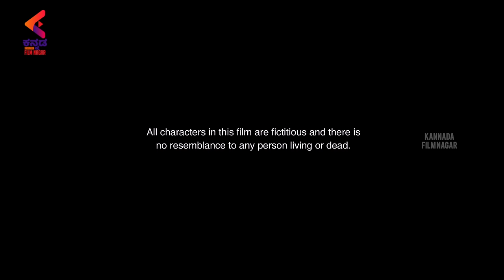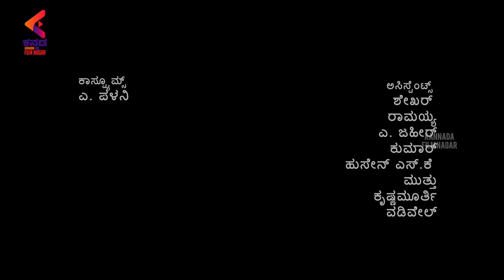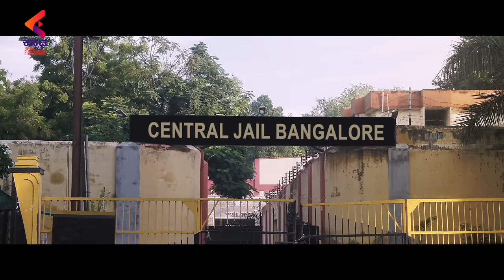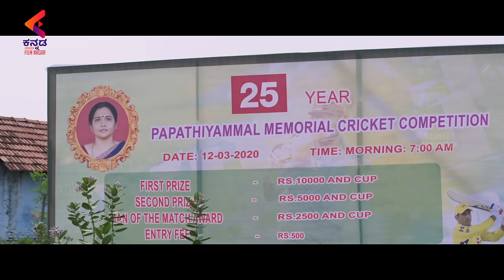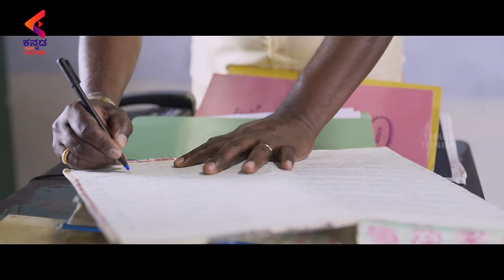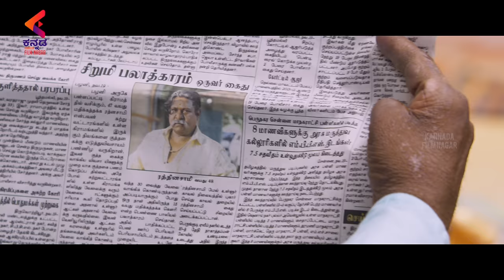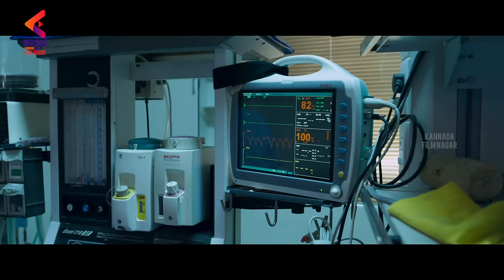Eeshwara Full Movie | Super Hit Kannada Dubbed Movies | Sandalwood Movies 2023 | Kannada Filmnagar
Eeshwara Full Movie exclusively on Kannada Filmnagar. Eeshwara Kannada dubbed action drama film stars Silambarsan, Bharathiraja and Nidhhi Agerwal in the lead roles. The movie is directed by Suseenthiran and produced by Suseenthiran under Madhav Media D Company banner. The music was composed by Thaman S and DOP by Tirru.

Synopsis: Periyasamy's sons decide to visit him with their families. While Eeswaran, his caretaker, oversees the preparations for this visit, he takes it upon himself to protect the family from danger.